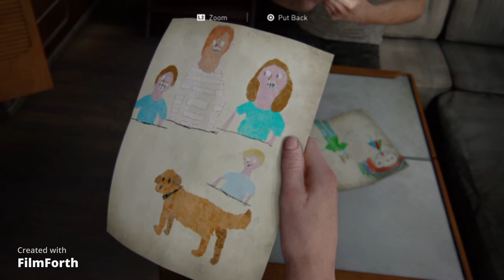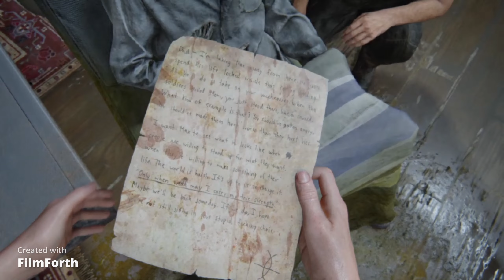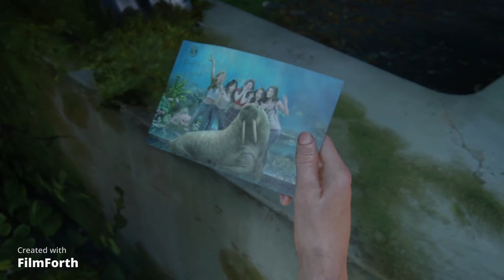The Last Of Us Part 2 - part 27 - Text guide - 99.99% completion - Base game (No dlc)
this playlist/video is 99.99% completed, well technically 100% since we are doing the base game trophy list except doing grounded difficulty as it has it own set of trophy list so hence 99.99% completion. Grounded difficulty with permadeath setting has defeated me so i admit defeat with this game. been weeks and i don't have that much time to invest the craziness as this game is on borrowed time in PsNOW, but overall you can follow this playlist as an guideline where to get all the Artefact, Cards, weapon upgrades, weapons, Coins and weapons and as well Journals.